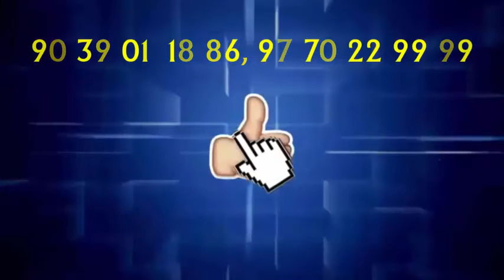आचार्य श्री विद्यासागर जी के दर्शन के लिए पहुंचे कमलनाथ...PBC NEWS 15 NOV